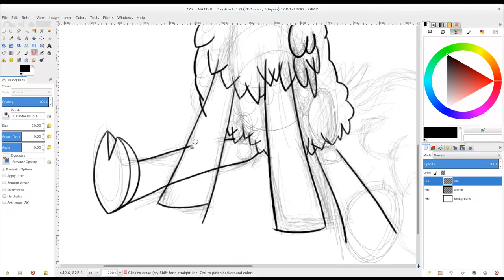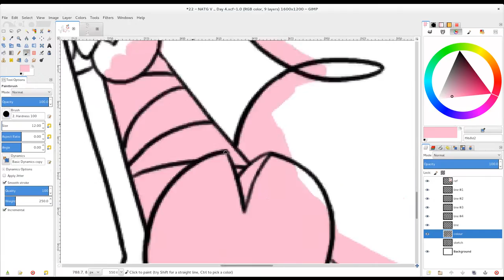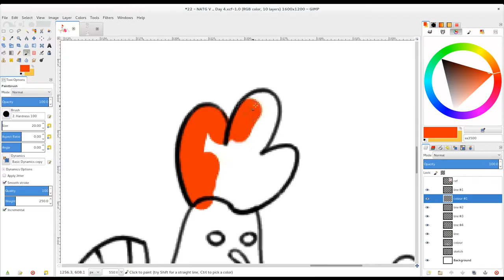Speed art - Cunning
-Art-

_yi. - tsu_2014 [remastered]

-Processing-
Made with: GIMP
Screen capture: recordMyDesktop
Video editing: Kdenlive